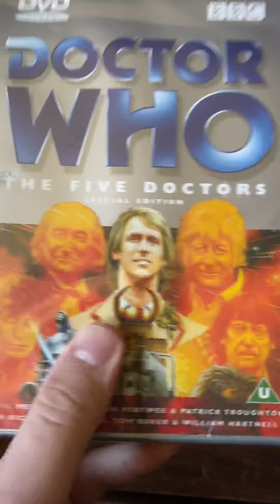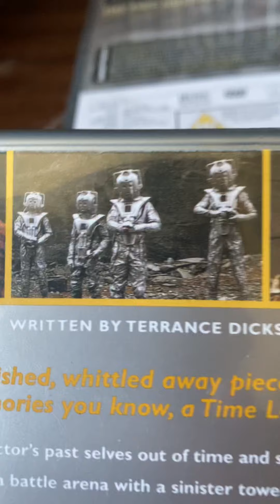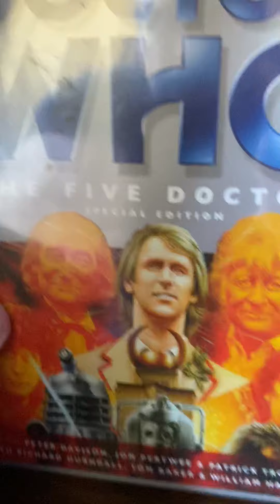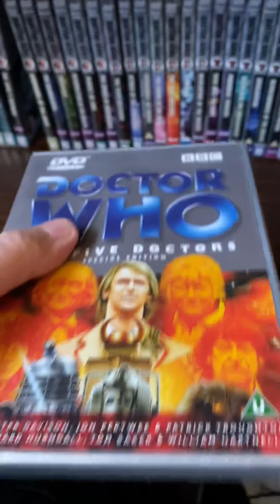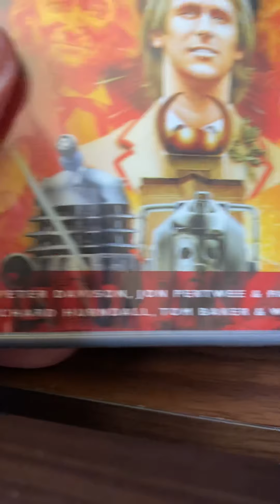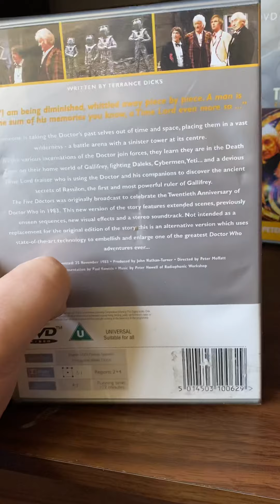The very first uk dvd Release Doctor Who the five Doctors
This dvd in November will be 21 years old and it has never been opened Such a fantastic find in a charity shop